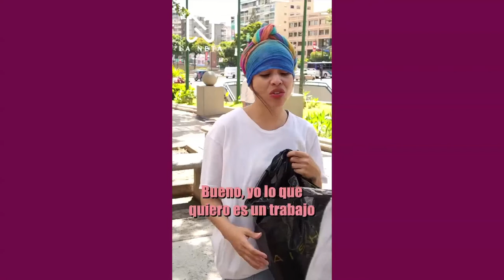Recibirá ayuda de la persona que menos espera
Historias de personas que ayudaron a otras en momentos difíciles aunque en principio fueron juzgados mal por sus apariencias.